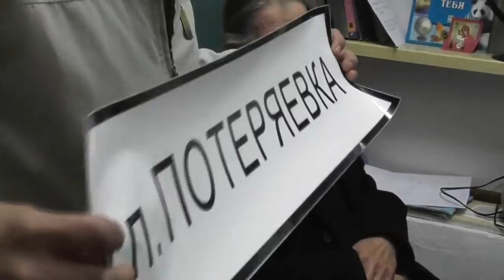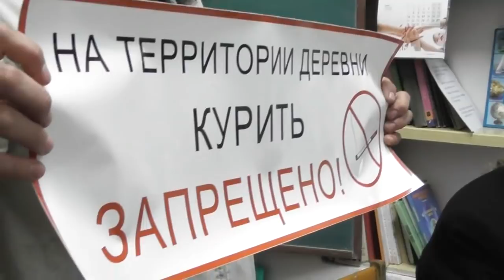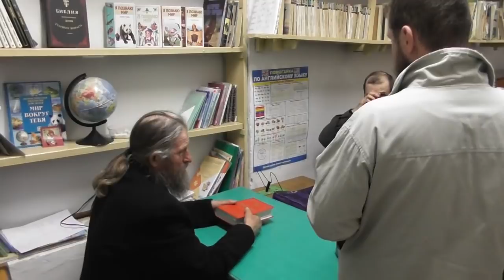№3. Собрание. Предложения о дополнении к Уставу. 13. 05. 2018